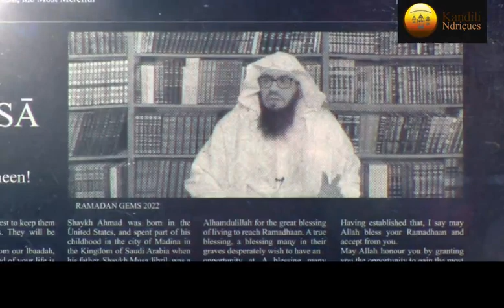Seria: Perla të Ramazanit - 2 | “Ąrmíqtě e Allahut” | Shejh Ahmed Xhibril - (pjesa 6)